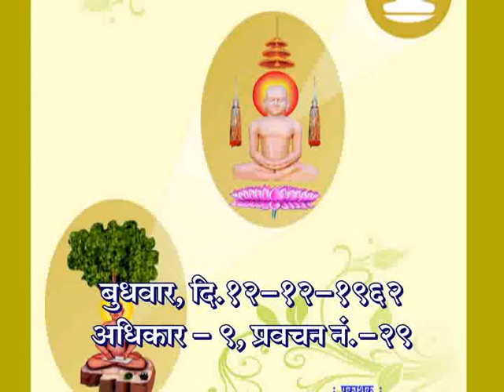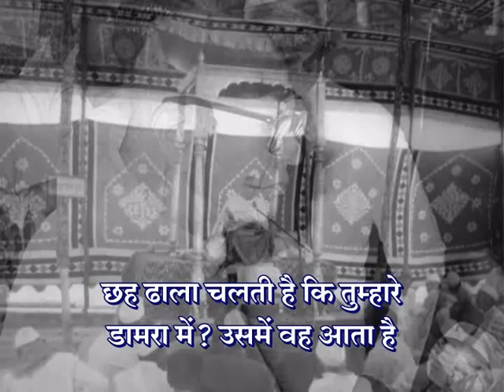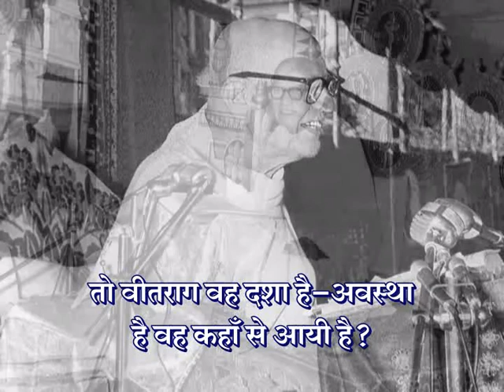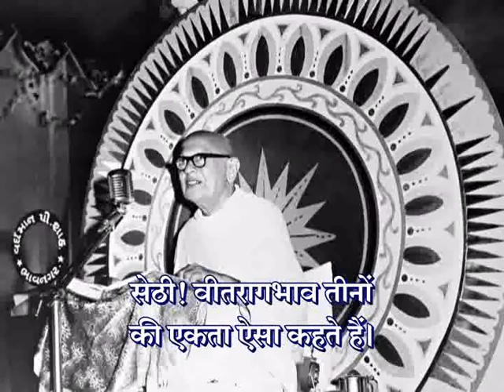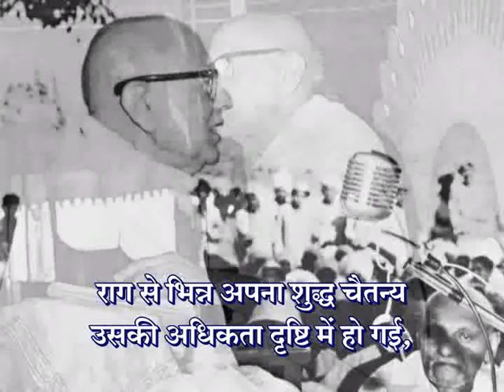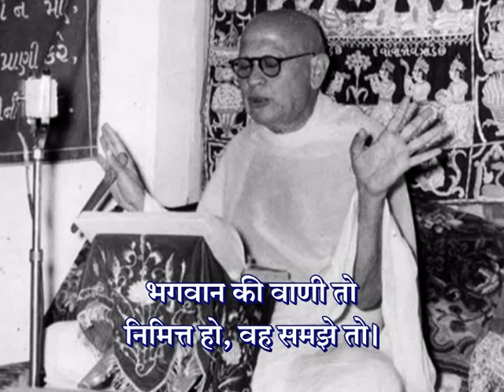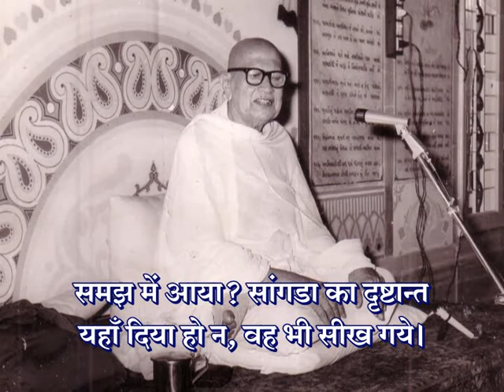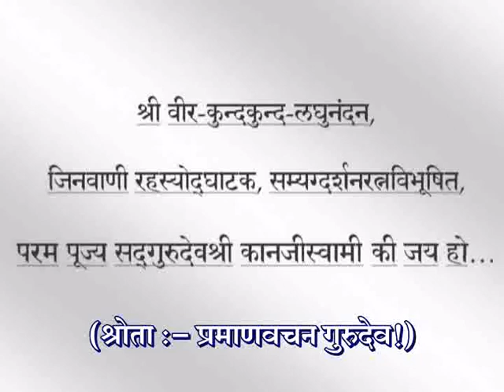MV-7 - Prav. No. 29 on Mokshamarg Prakashak, Adhikar No.9 by Pu. Gurudevshree Kanjiswami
पण्डित टोडरमलजी द्वारा रचित मोक्षमार्ग प्रकाशक शास्त्र पर पूज्य गुरुदेवश्री कानजीस्वामी के भाववाही प्रवचन...